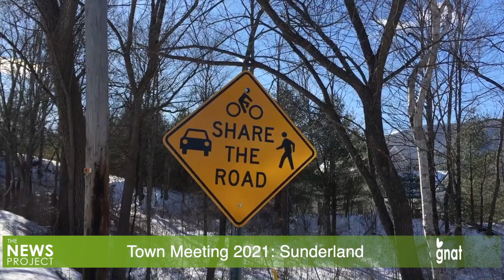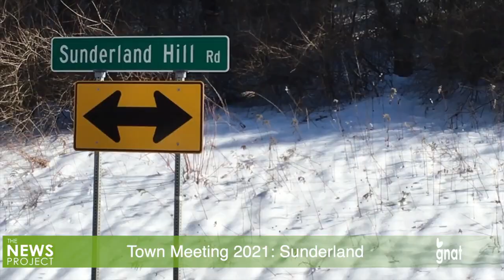The News Project - Town Meeting 2021: Sunderland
Town Meeting in Sunderland will offer an information meeting on Feb.22 at 7 pm, with voting by March 2. Otherwise, the town budget and tax rates are about the same as last year.